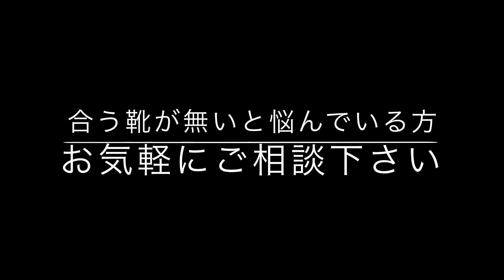幅が広く冠婚葬祭に履ける楽な靴が無いと諦めてた。各務原 尾関純子さん50代女性/楽で可愛い靴が見つかった！岐阜 愛知 名古屋上級シューフィッターが計測 みきや靴店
幅が広くて冠婚葬祭に履ける楽な靴は無いと諦めていた
岐阜県各務原市の尾関純子さん。５０代
私の足に合ってこんなに可愛くて楽な靴が見つかるなんて
もう感激です。と嬉しい言葉を頂きました。
同じように、足の幅が広くて合う靴が無い、フォーマルに履ける
靴が無いと悩んでいる方、お気軽にご相談ください。
コチラのページで、尾関純子さんがお求めになられた靴の紹介をしています。

岐阜　靴専門店　足と靴の相談室　三喜屋靴店
所在地：岐阜県瑞浪市上平町4-3
　　　　瑞浪インターから約5分
営業日時　10：00～20：00(火曜日定休　臨時休業あり)

★足に靴を合わせる専門家　上級シューフィッターを夫婦で取得
無料足型計測・カウンセリングを随時行っています。

★三喜屋の今がわかるブログ毎日更新中!

岐阜県瑞浪市で夫婦で足に靴を合わせる専門家バチェラーシューフィッターを
している三喜屋靴店では外反母趾、タコ、ウオノメなど、足の痛みに悩まされない
靴選びのお手伝いをしています。靴は足の特徴に合っていることが大切です。
それには、まず自分の足を知ることから始めましょう。

誰かの役に立つために生まれてきた靴を、喜んでくれそうな人の足に合わせることで
笑顔がつながるお手伝いが少しでもできれば嬉しいです。
岐阜県を初め愛知県からも多くご来店いただいております。
ぜひ、お気軽にご相談くださいませ。
岐阜県を初め瑞浪市近隣の多治見市、土岐市、可児市、恵那市、中津川市、高山市、
瀬戸市、豊田市、小牧市など愛知県、三重県からも多くご来店いただいております。

皆様のお役にたてたら嬉しいです。